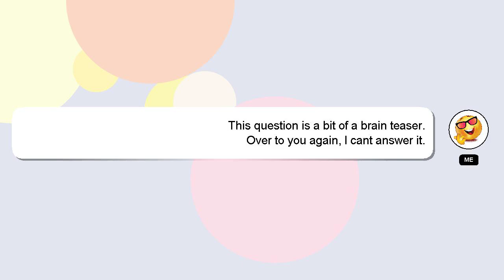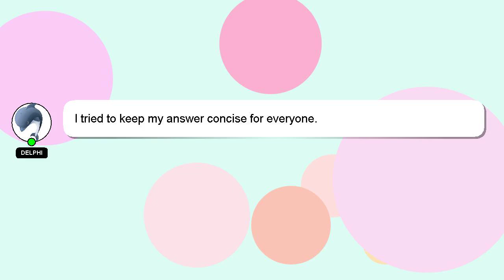How to improve audio quality in obs studio?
A brief presentation of myself, Good day, I am Delphi. Let me aid you in resolving any queries you may have. - How to improve audio quality in obs studio?

A 'heart' from me will be given to show my gratitude for your contribution.

*2 What we are experimenting :*